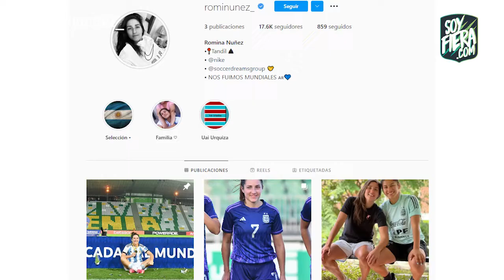León Femenil pierde 2-1 ante Toluca y se quedan sin Liguilla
El objetivo no pudo ser cumplido y pese a poner gran corazón y todo de su parte el Club León Femenil cayó con la ´cara al sol’ ante su similar de Toluca Femenil quien las derrotó por 2-1 para eliminar toda posibilidad de clasificarse a Liguilla del torneo Apertura 2022.